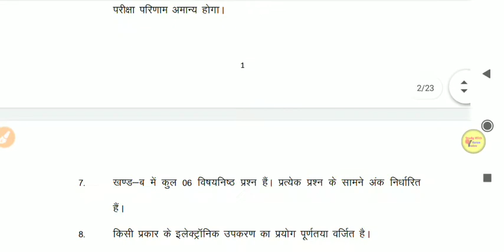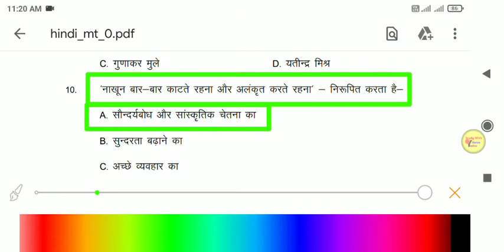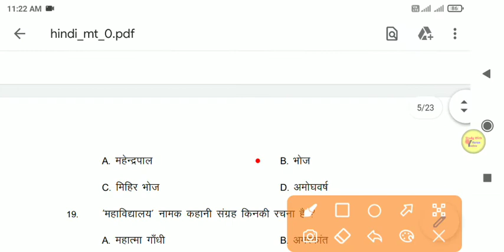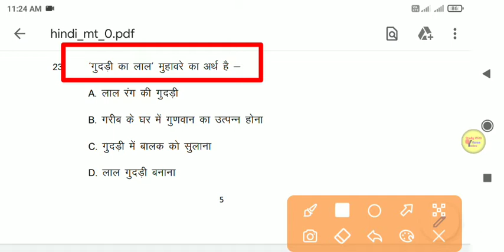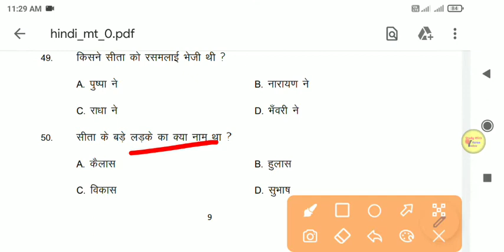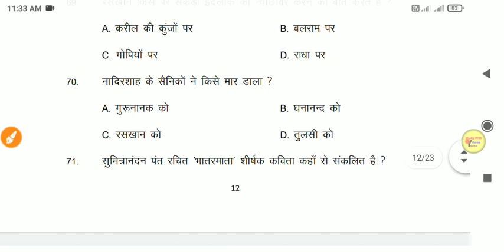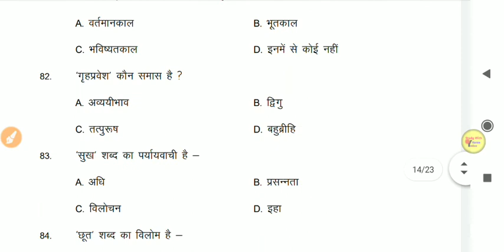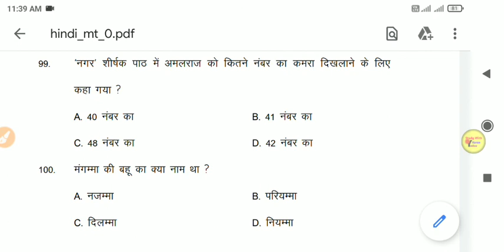Bihar board class 10 hindi model paper objective answer key...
12th model paper 2021
10th model paper 2021
Bihar Board model paper Kab aayega 2021
2021 model set kab aayega 10th
12th model set kab aayega 2021
10th class model paper 2021 bihar board
bihar board model paper kaise download kre
bihar board ka model paper mobile se kaise download kre
model paper class 10 bihar board
model paper kaise download kre
matric model paper 2021 bihar board
12th official model paper 2021
10th official model paper 2021
bihar board model paper 2021 class 10 math
bihar board model paper 2021 class 10 hindi
bihar board model paper 2021 class 10 math bihar board model paper arts
bihar board model paper kab aayega
bihar board 12th model paper 2021 arts
bihar board matric model paper 2021 science bihar board matric model paper 2021 maths
bihar board model paper physics
bihar board model paper physics 2021
bihar board 12th model paper 2021 pdf
bihar board 10th model paper 2021 pdf in hindi download
10th class objective question 2021
class 10th model paper 2021
class 10th official model paper solution bihar board
class 10th hindi model paper bihar board